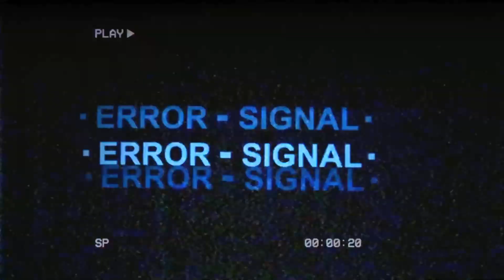verzache - mind games